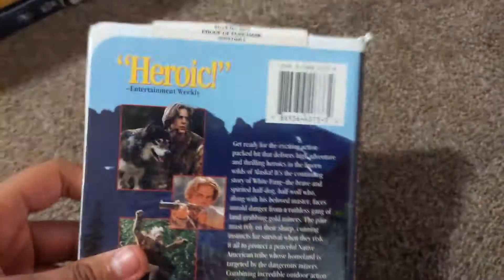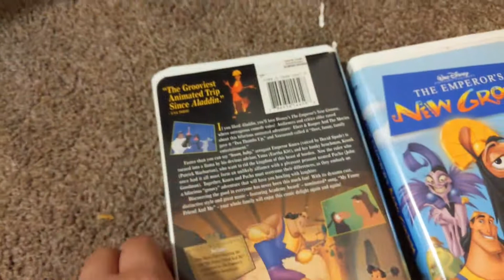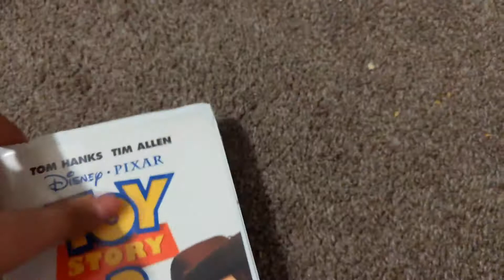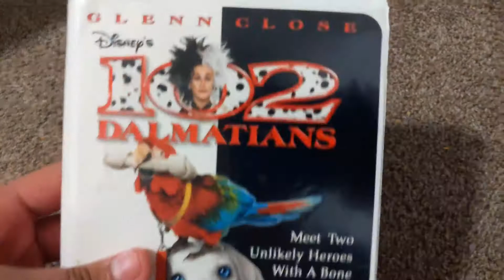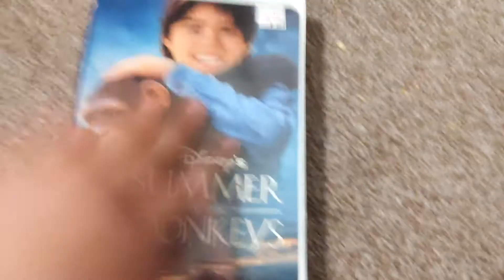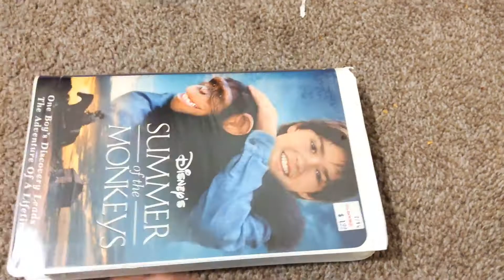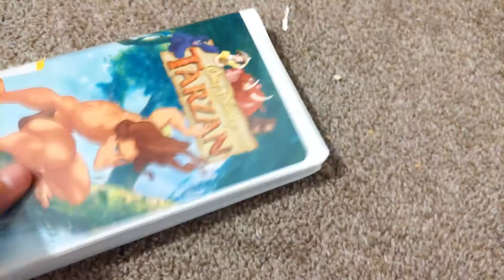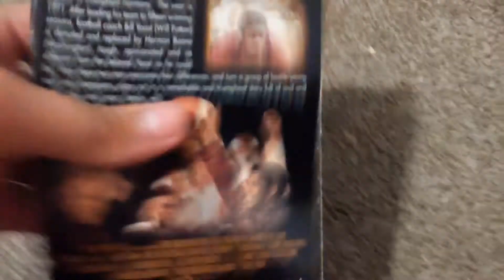My Walt Disney Home Video Vhs Collection